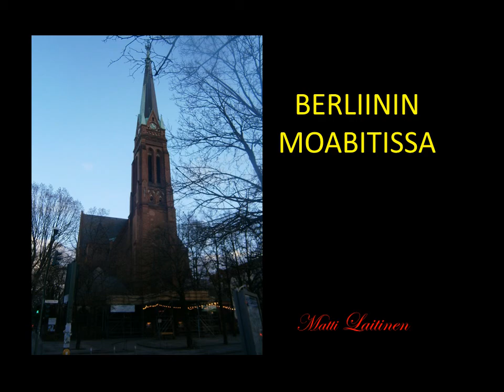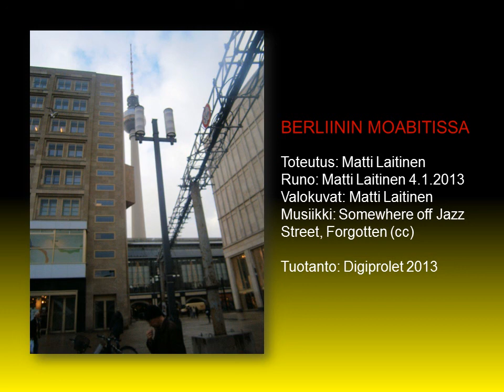Elämää Berliinin Moabitissa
BERLIININ MOABITISSA

Toteutus: Matti Laitinen
Runo: Matti Laitinen 4.1.2013
Valokuvat: Matti Laitinen
Musiikki: Somewhere off Jazz Street, Forgotten (cc)